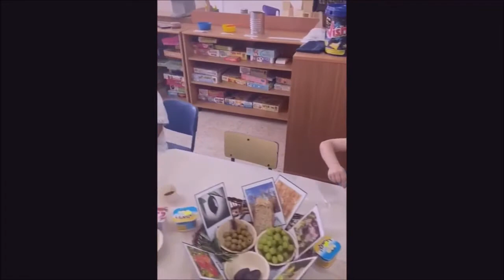Сашуле 6 лет Поздравляем ! 04 11 2021